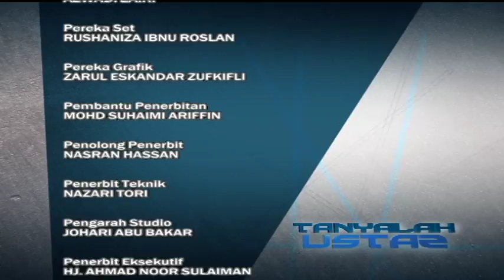Tanyalah Ustaz (2014) | Episod 347